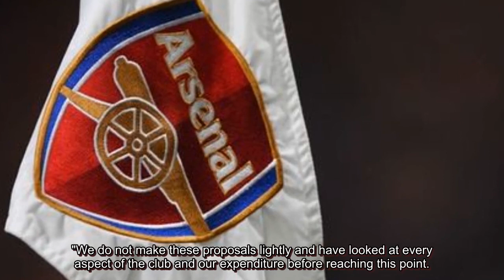How Arsenal stars have reacted to Gunners cutting 55 jobs after taking 12-month pay cut - news t...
How Arsenal stars have reacted to Gunners cutting 55 jobs after taking 12-month pay cut - news today

Members of Arsenal's first-team squad have reportedly been left deeply upset that the club have announced plans to make 55 members of non-playing staff redundant next month due to the coronavirus crisis. The Gunners won the FA Cup last weekend to secure Europa League qualification but d